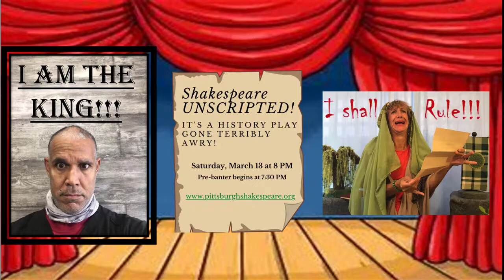February 27, 2021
Join PSIP performers Jennifer Tober, Tracey D.Turner, Aaron Crutchfield, Jason Young, and Kip Soteres for a wacky night of Shakespeare Improv! March 13th 8 pm (preshow banter starts at 7:30) streaming on Twitch! Audience participation- “tip” the actors to change the outcome of the plot, demand an impromptu sonnet, rhyming couplet, or limerick.